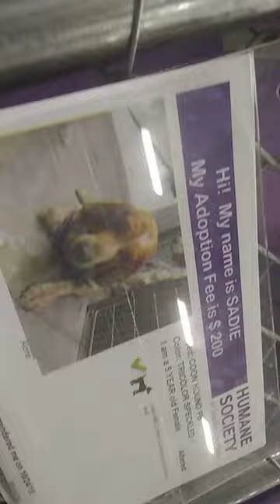HSSAZ shelter Sadie 5y Pet Id 883471 kennel 34 old film 20191123 175417